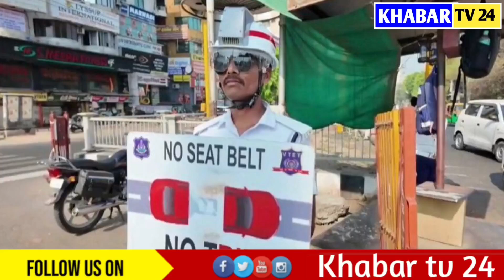গৰমত ট্ৰেফিক পুলিচক শীতল কৰি ৰাখিবলৈ এচি হেলমেট!